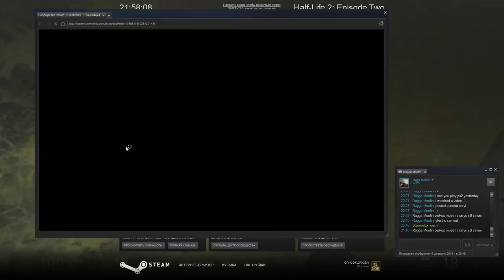Half Life 2 02 06 2015 19 13 51 01 8